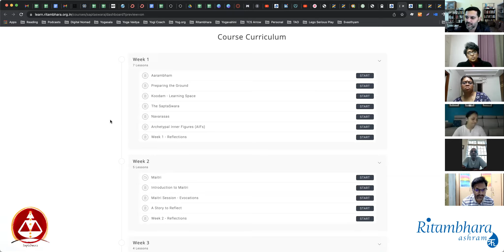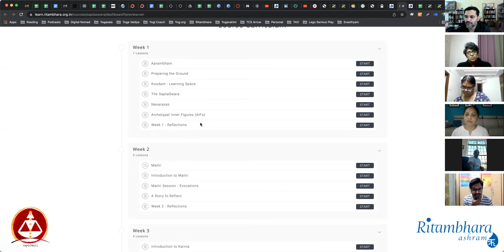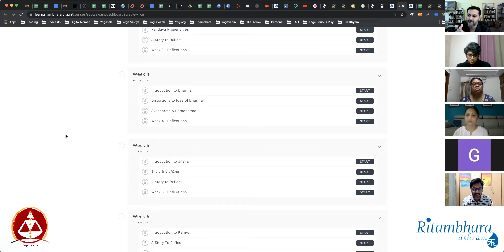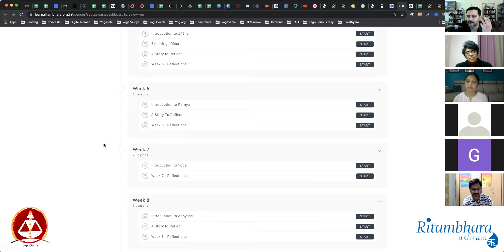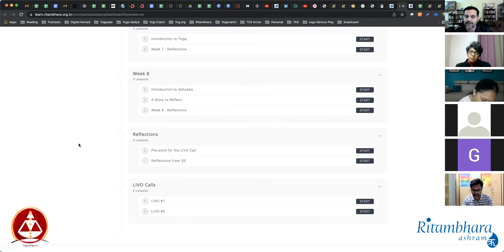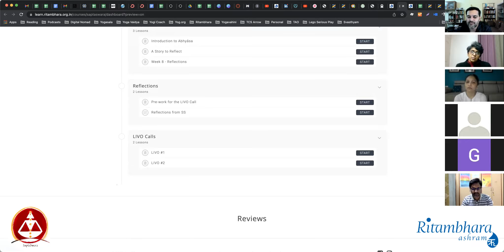SaptaSwara Webinar #1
SaptaSwara Webinar #1 - 22 Jan 2022